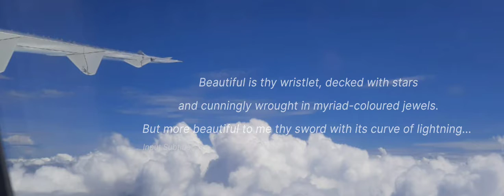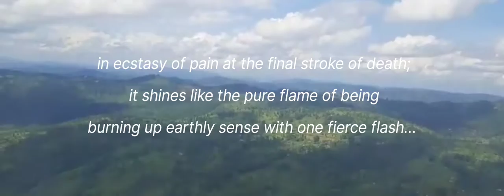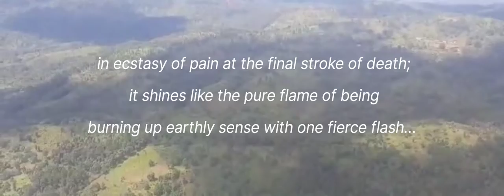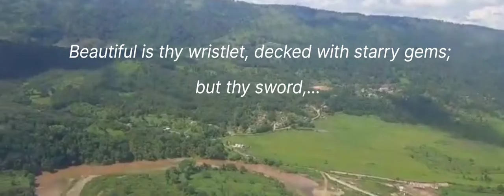Beautiful is thy wristlet | Fly high